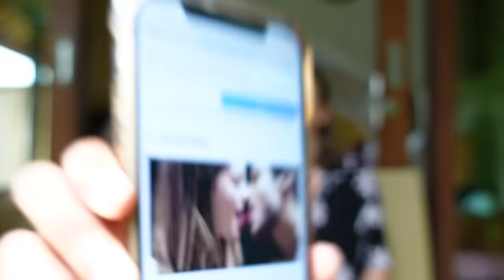TESTING THE 10 HOTTEST KISSES ON MY WIFE | Lesbian Couple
WE LOVE YOU AM FAM!! See you soon!

Instagram.com/alexa_and_maria_

(This video is about: testing the 10 hottest kisses, kisses, lesbian couple love, couple goals, love is love, United Kingdom, Indonesia, Canada, United States, Norway, LGBT couple, travel couple, travel vlog, lesbian couple)